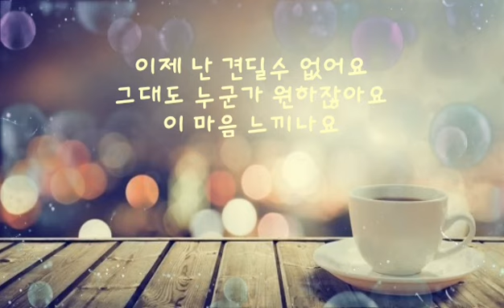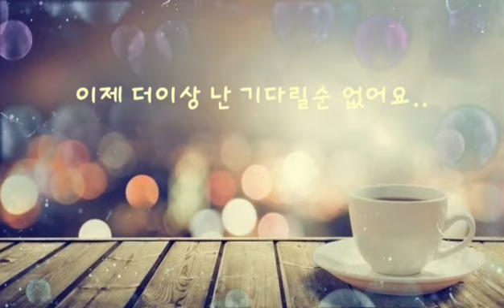너의 마음을 내게 준다면.. - 최연제 - (가사 有)